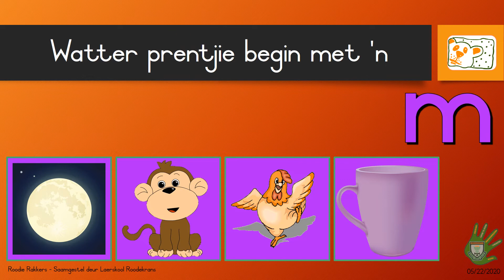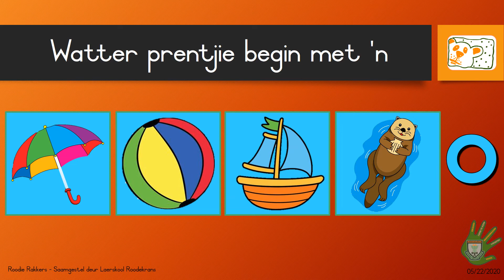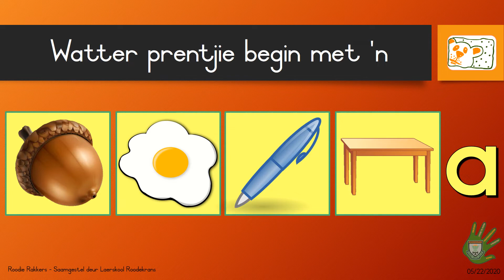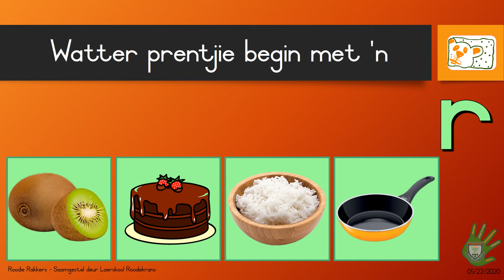25 - 29 Mei - Gr. R - AFR - Aanbieding 4 (Klanke)